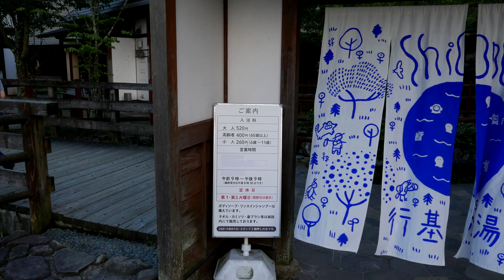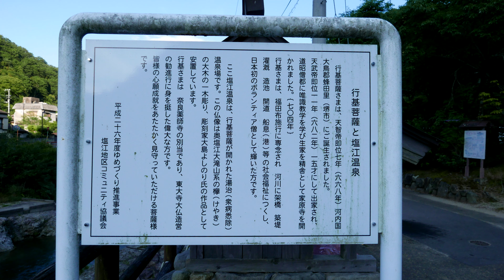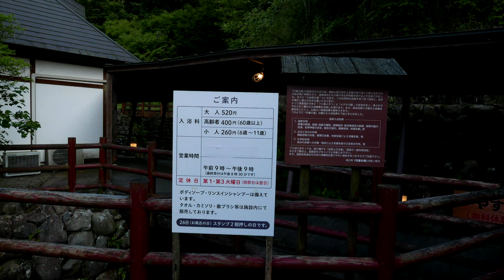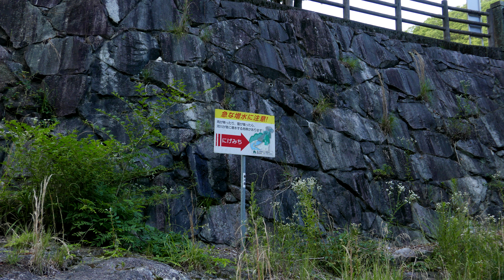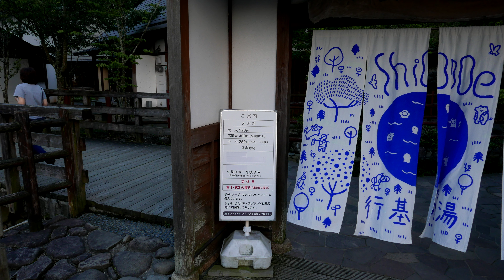【ステップワゴン車中泊】行基の湯 2020.6.22【4K】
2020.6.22、香川県塩江温泉にある行基の湯でステップワゴン車中泊しました。